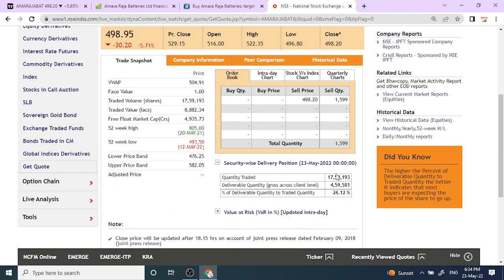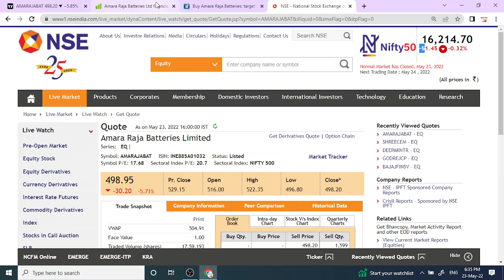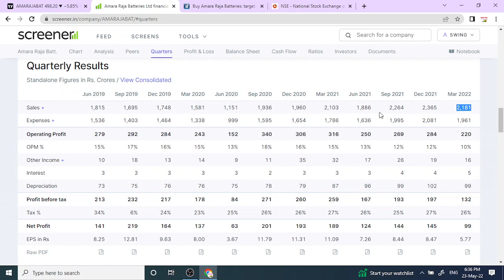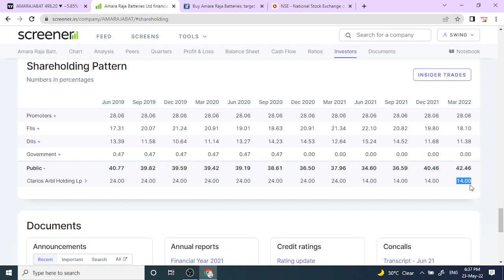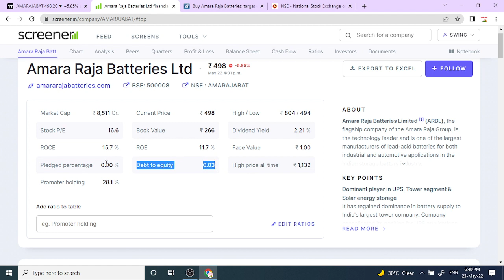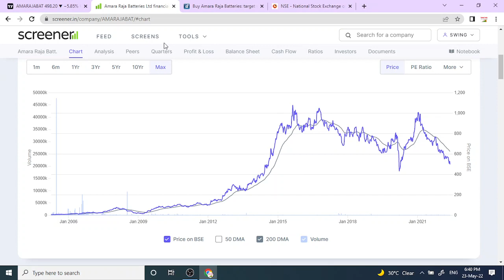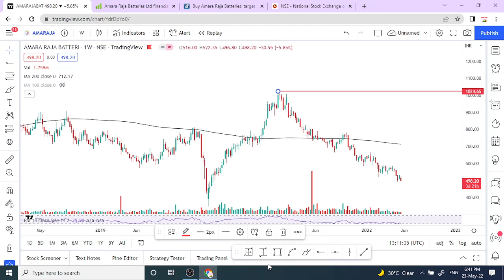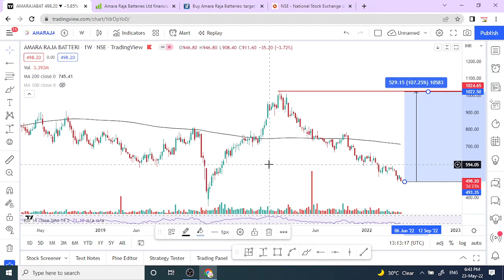amar raja battery result | amar raja battery share latest news || amar raja battery share analysis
You can Contact With us-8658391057

amar raja battery result
amar raja battery share latest news
amar raja battery share analysis

Multibagger,
Positional Trading
Technical Analysis
swingtrade
swingtradesks